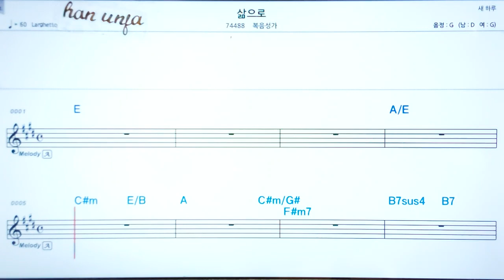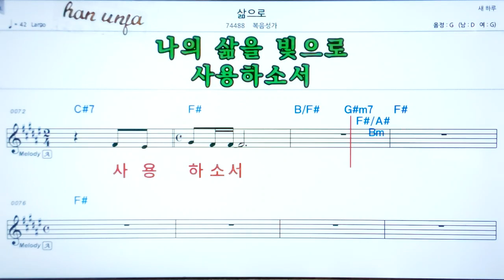💖산으로/ 복음성가 ✌악보, 코드, ,,Karaoke*카라오케 반주